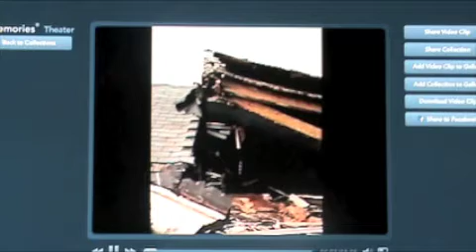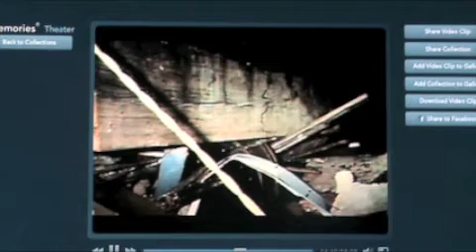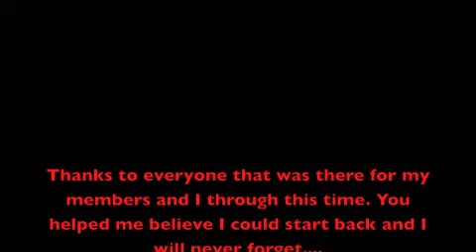Valley Ath Club Building Collapse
The building I was leasing in Fort Valley, GA for my gym "Valley Athletic Club" 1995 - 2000, collapsed on June 29th, 2000